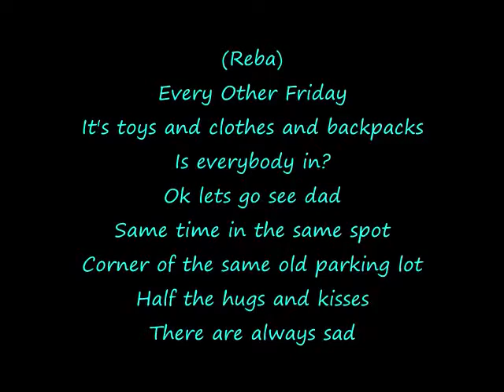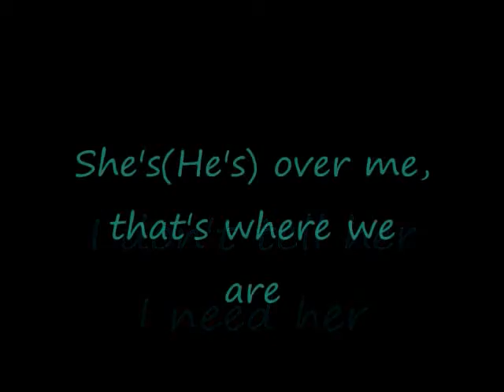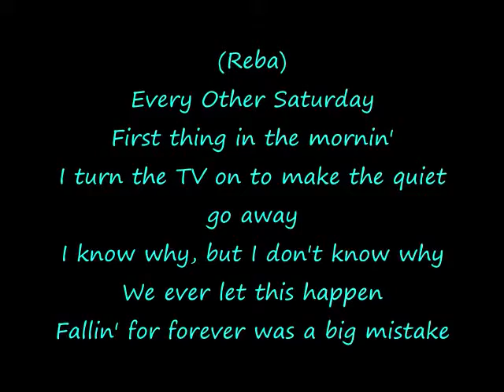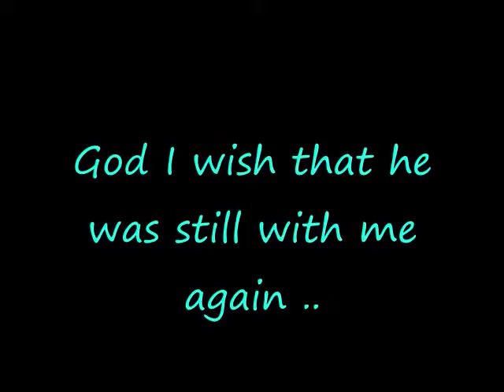Every other weekend with lyrics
this is the duet of Reba McEntire and Kenny Chesney singing every other weekend, this video is a dedication to children whose parents divorced and they were bounced back and forth like a pingpong ball